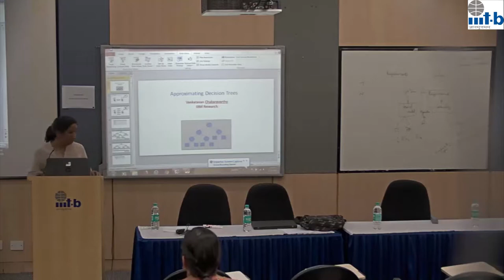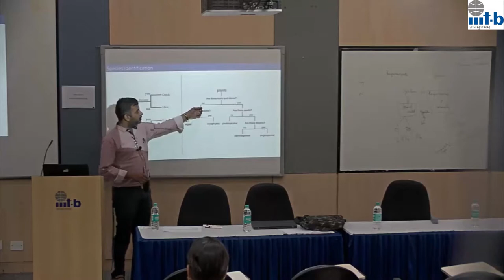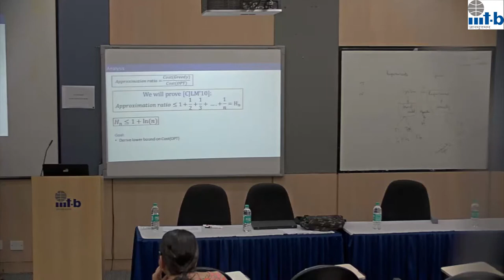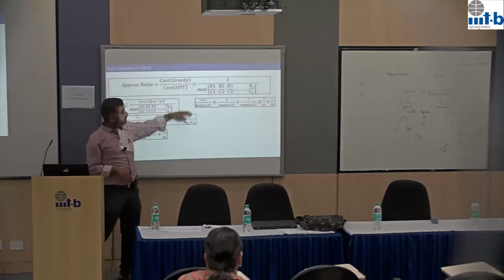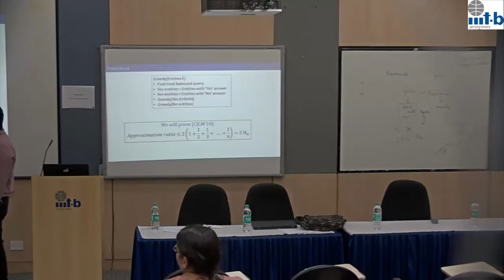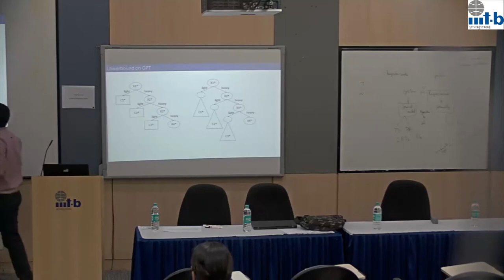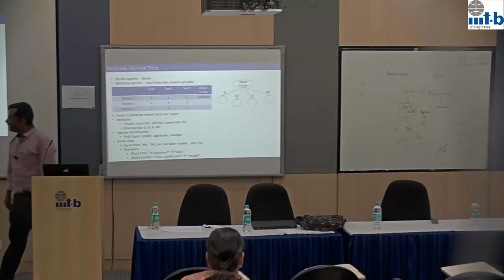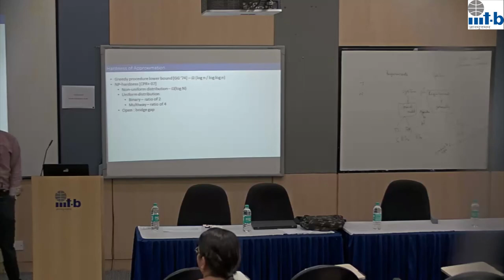Summer School on TFoCS:Prof. Dr. Venkatesan Chakaravarthy, IBM Research, Bangalore(June 18-22, 2018)